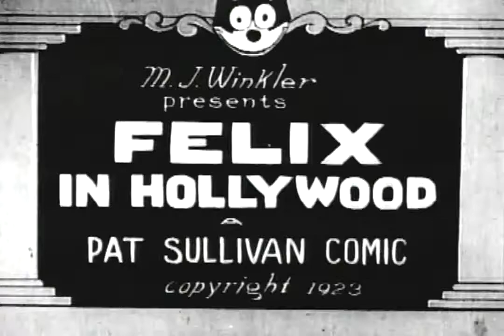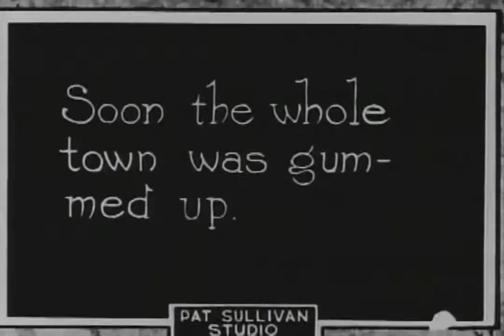Felix in Hollywood